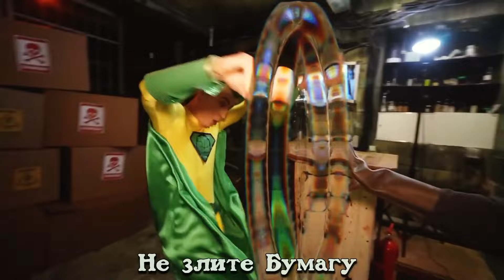А4 СУПЕРГЕРОЙ ! Месть за ГЛЕНТА и РИВИ - Легенды Не УМРУТ 😭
Наконец-то, крутейший ролик от @A4a4a4a4  которого мы все ждали, вот вам сразу и песня

Если будет много лайков и комментов, то я начну работать над следующим видосом

Эй йоу, как вам НОВАЯ СУПЕРГЕРОЙСКАЯ ПЕСНЯ от А4 ?

Текст:
Глентик никогда не уйдет из памяти
И я слышу как они зовут
Риви навсегда остаётся с нами тут
В наших сердцах они живут
Легенды не умрут

И только вперёд
Наш супергерой всегда идёт
За глента даст бой
За риви порвёр
Зад надерёт
не злите Бумагу

Легенды не умрут

По вам очень скучаем мы
Но злодея найдём и отомстим
За вас хоть жизнь свою отдам
Я чувствую боль
Наш супргеройгерой ели идет
но за глента даст бой
За риви порвёр зад надерёт
Не злите бумагу

Легенды не умрут

Не только мне
А каждому автору
Которого ты смотришь
Ведь он делает всё
Чтобы стать легендой для тебя
Возможно когда-то ты станешь тоже легендой для кого-то
Но помни что путь каждой легенды начинается с добра
И ты станешь для меня ЛЕГЕНДОЙ

Ролик А4: СУПЕРГЕРОЙ от 0 до 100 Лет Челлендж ! *От РОЖДЕНИЯ до СМЕРТИ за 24 Часа*